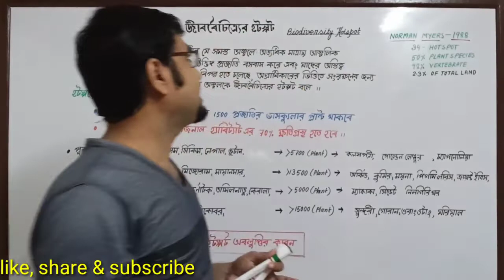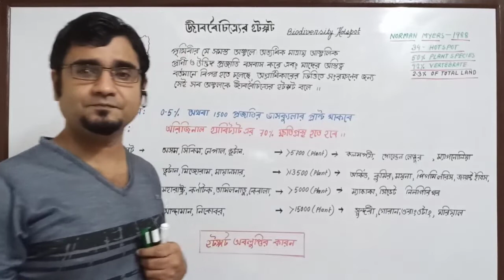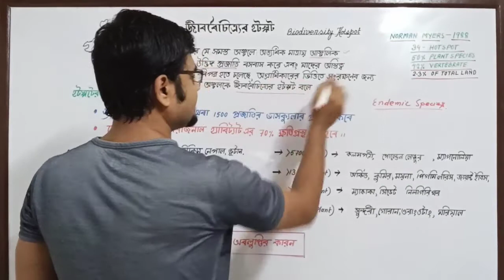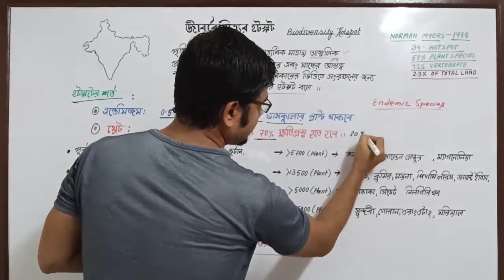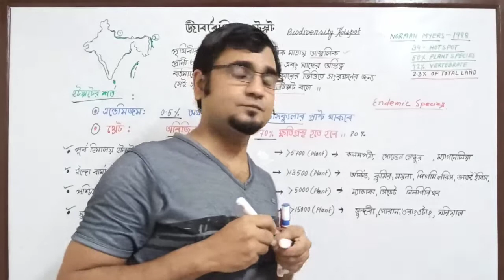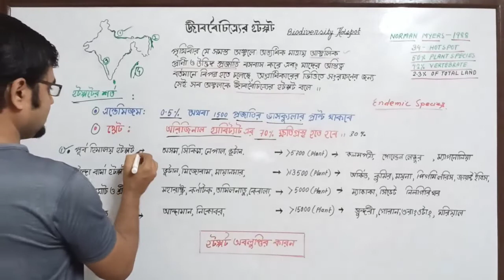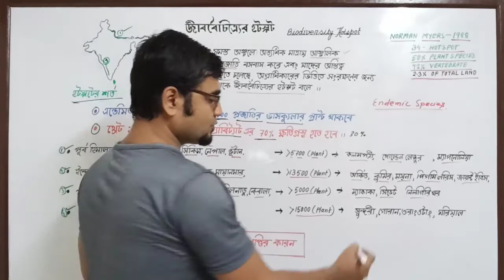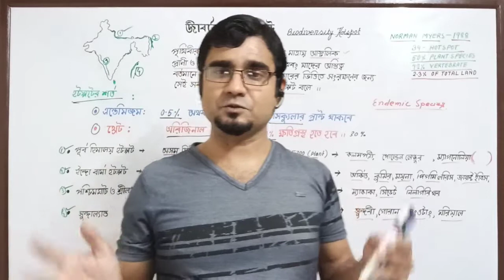Bio-diversity hotspot(in bengali)।।জীব বৈচিত্র‍্যের হটস্পট।।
here i have discussed what is biodiversity?
What is bio diversity hotspot?

Condition and criteria for bio hotspot declaration

I have discussed  about endemic species,  the species which is found and restricted only in a particular area is called endemic species.

Threatened species and its importance of Conservation,  mentioned the term biodiversity hotspot given by mayer1988.

No of hotspot (34) throughout World and sharing land mass 2.3% of total land mass.

0.5% or 1500species of vascular plant and 70% original habitat loss is criteria for declaration of hotspot havebeen mentioned.

Four hotspot in India, namely eastern Himalayan, Indo-Burma, Western ghat and Sundaland and its characteristics plant and animal species as well as no of vascular plant species mentioned here.

Discussed about the cause of habitat loss and the rapid degradation.

This is the approach of SAM Innovation.